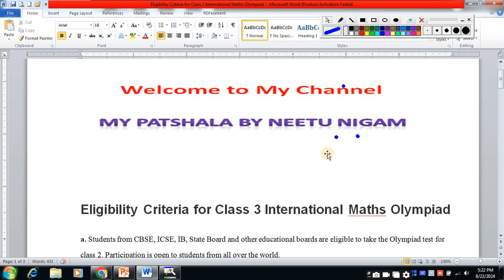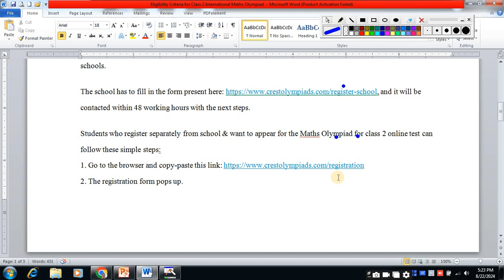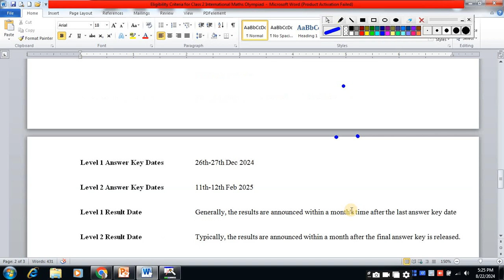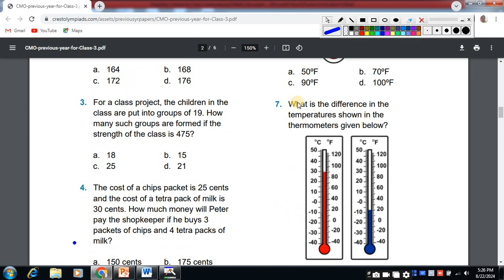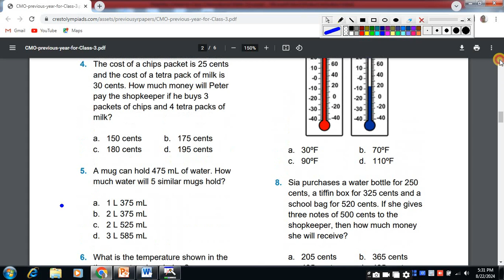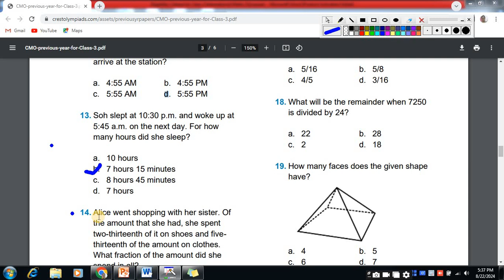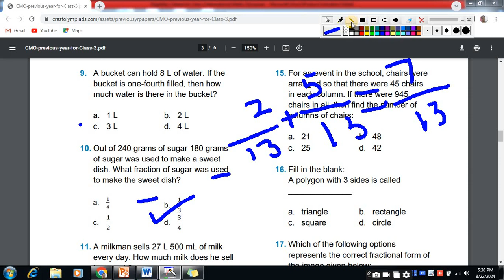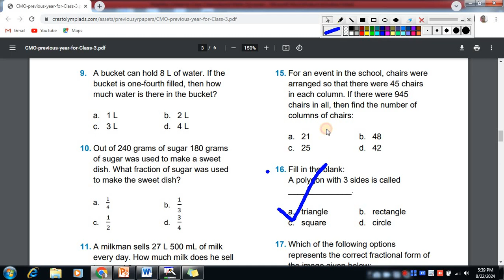Crest Olympiad Class 3 Maths Previous year (2023-24) Question Paper /Syllabus/Exam date/Registratio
Crest Olympiad /Class kg Maths Previous year (2023-24)  Question Paper with Explanation in Hindi